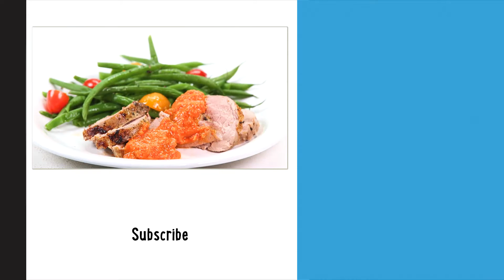Hunter's Romesco Sauce: The All-Purpose Condiment | Recipe | Well Done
This all-purpose condiment, a riff on the classic Catalonian recipe, goes well with just about anything charred on the grill, from sweet spring onions and fat spears of asparagus to fish, shrimp, steak, and pork chops.